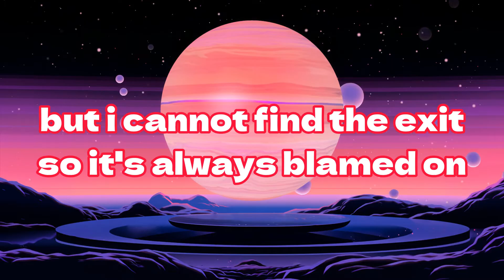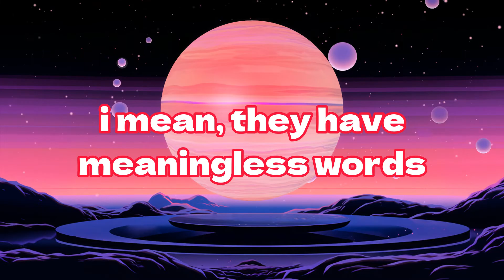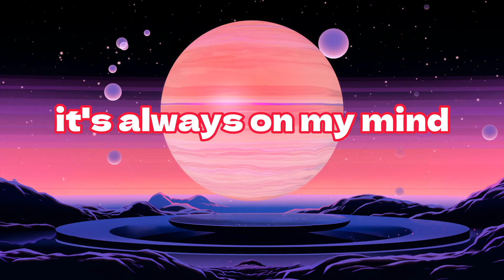Max Provenzano - ADHD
Schedule:

Monday: break :)
Tuesday: future bloxburg update ideas
Wednesday: trying bloxburg build hacks
Thursday: Announcment: Going Away
Friday: playing brookhaven
Saturday: Billie Eilish Concert Clips
Sunday: No video